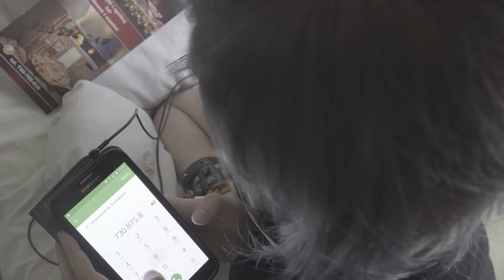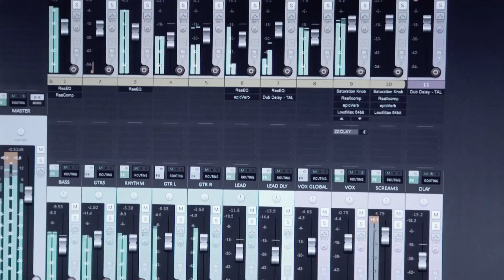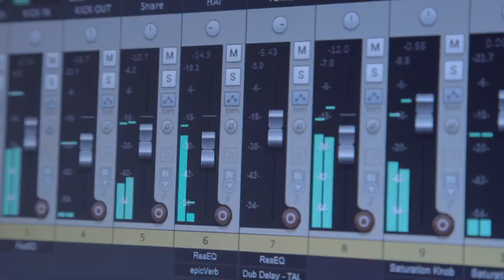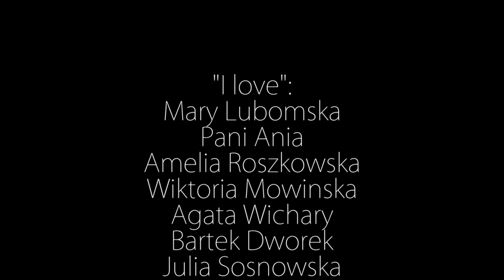"Pancerz" (Kabanos) - Obóz Filmowy i Obóz Produkcji Muzycznej - Interkamp 2016 t. 1 Pokaz Finałowy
Cover utworu i remake teledysku w wykonaniu Obozu Filmowego i Obóz Produkcji Muzycznej, wykonane podczas twórczych obozów Interkamp w Krynicy Zdroju.